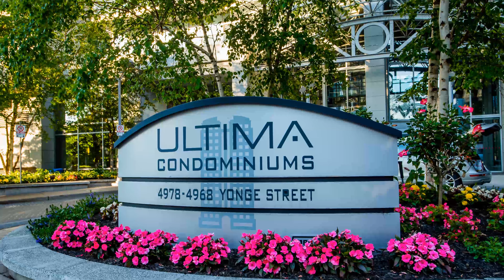4978 Yonge St , Suite 3612.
4978 Yonge St , Suite 3612 Slideshow Video (Unbranded)